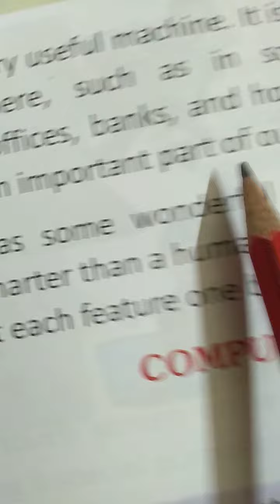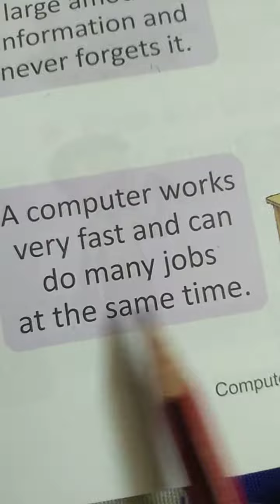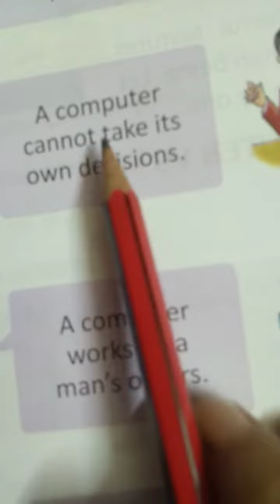Class 2 computer lesson 1 part 1